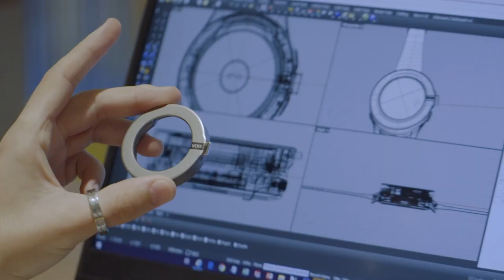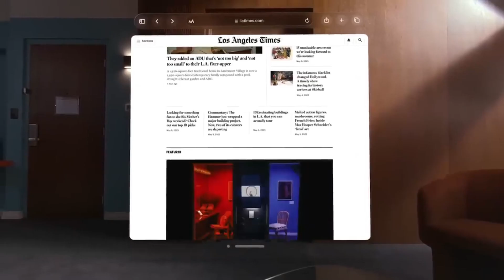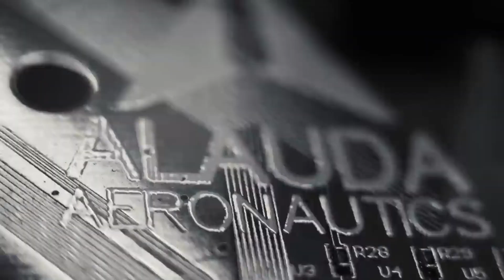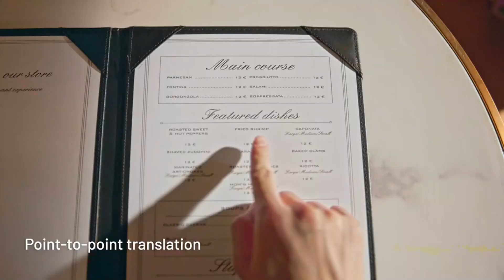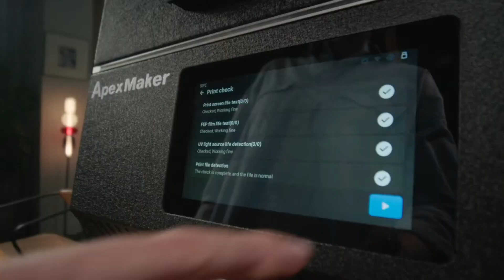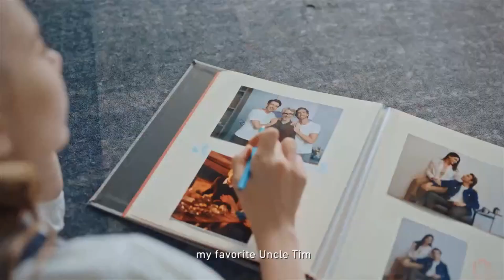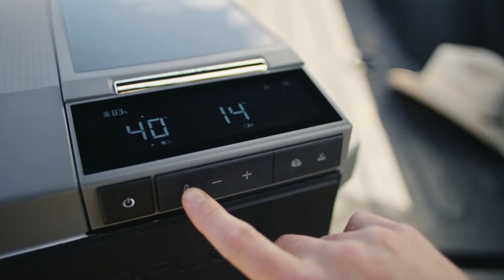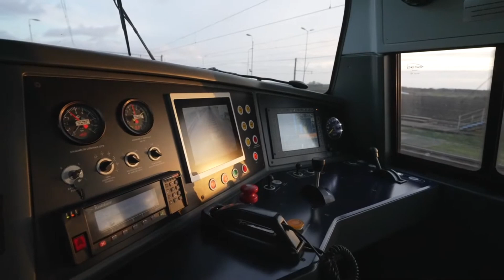15 MOST AMAZING INVENTIONS OF ALL TIME